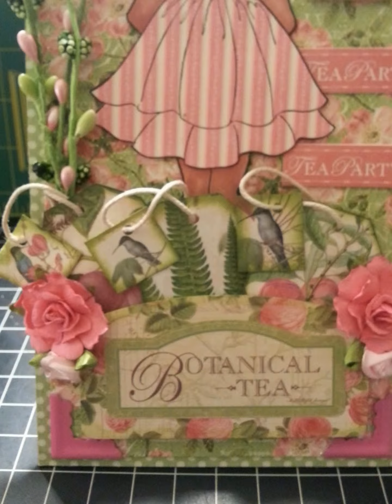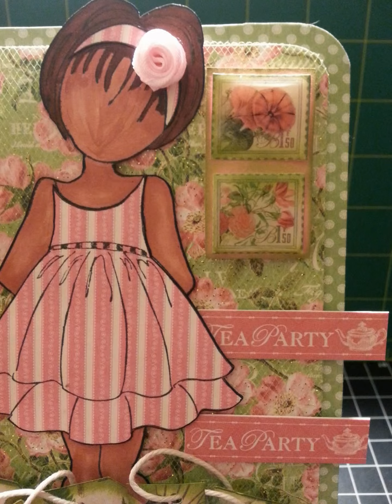Botanical Tea Prima Doll Tag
Prima Boll Stamp
Graphic 45 Botanical Tea Paper Pad
Graphic 45 Botanical Tea Cardstock Stickers
Michaels Dollar Bin Flowers
Glossy Accents
Pop Dots
Joann's Spring Inspiration Pick
Copic Marker E15 Dark Suntan
Corner Brads
Green Tulle